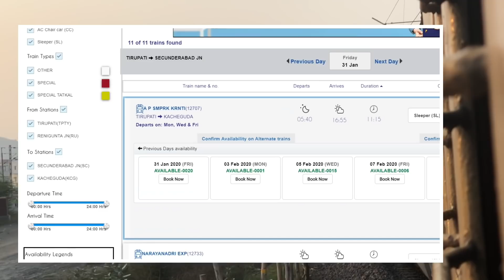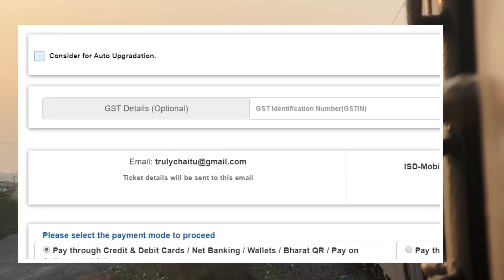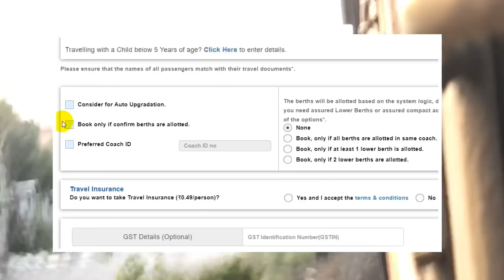What is Auto Upgradation Scheme in Indian Railways Explained in Telugu | Auto Upgradation అంటే ఏమిటి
నేను ఈ వీడియో లో ట్రైన్ టిక్కెట్ బుకింగ్ లో వుండే Auto Upgradation గురించి తెలియచేశాను.